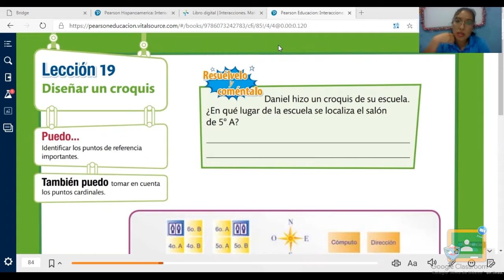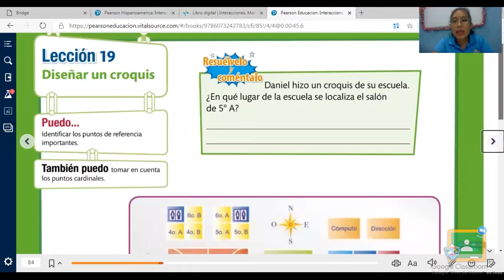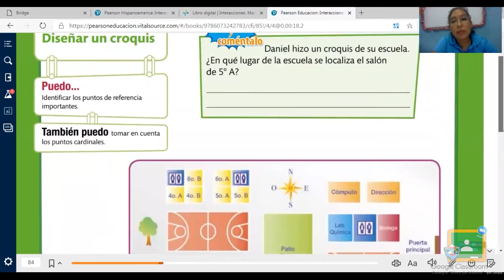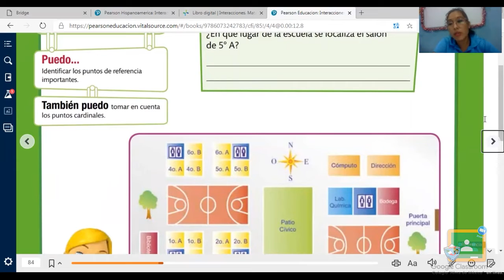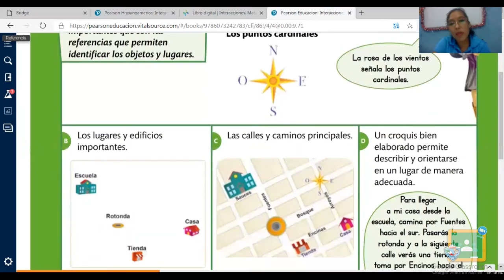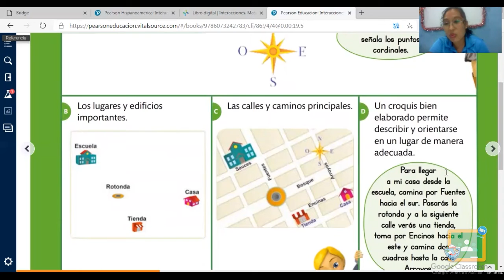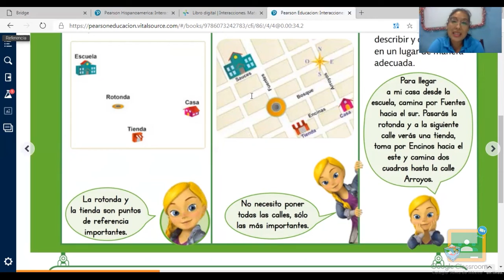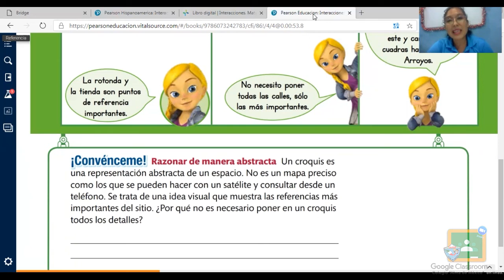5TO PRIMARIA - MATEMÁTICAS: DISEÑAR UN CROQUIS.